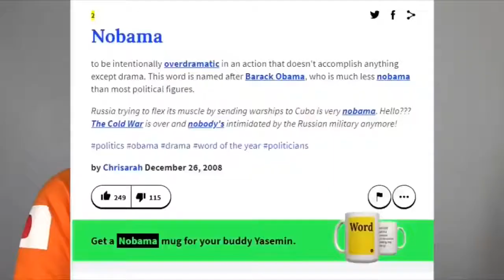TRY NOT TO LAUGH, Pewdiepie Reacts on the top 10 N Words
If u like the video Subrscribe and like my Chanel :D